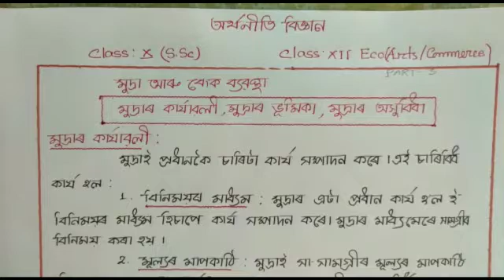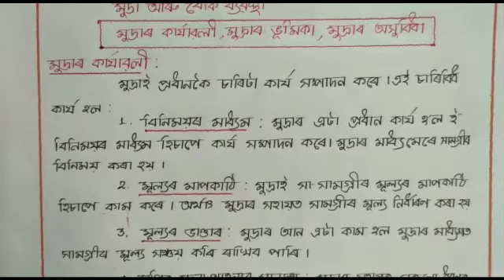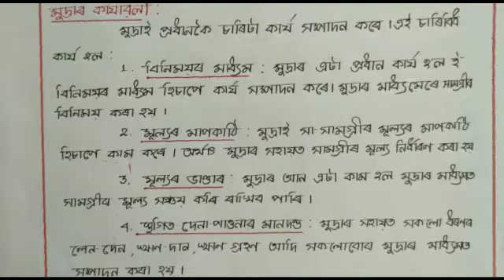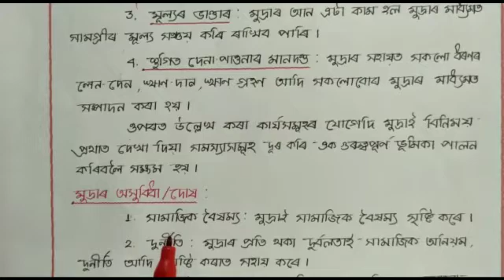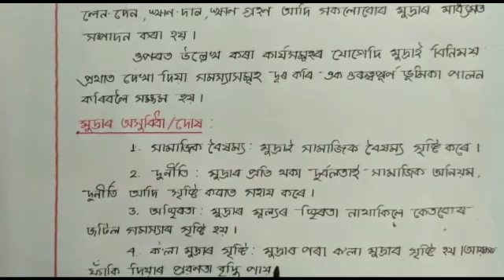Money and Banking:মুদ্ৰাৰ কাৰ্যাৱলী, গুৰুত্ব আৰু কুফল :Class X & XII (Part-3)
Teach and learn online Economics
Money and Banking class xii economics
Meaning of Money
Functions of money
 Medium of exchange
measure of value
standard of deferred payment
Store of value
Disadvantages of money